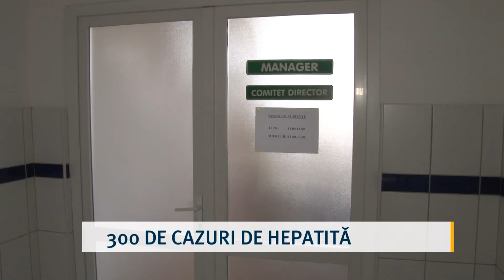300 de cazuri de hepatită